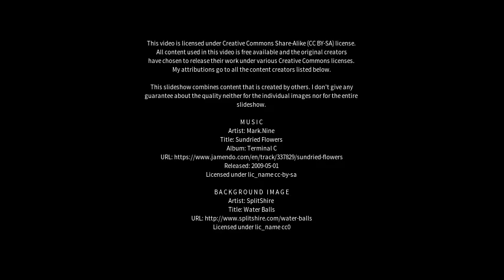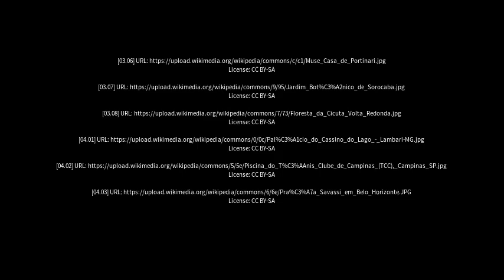Best places to visit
Best places to visit - Santo Antônio do Amparo (Brazil) Best places to visit - Slideshows from all over the world - City trips, nature pictures, etc.